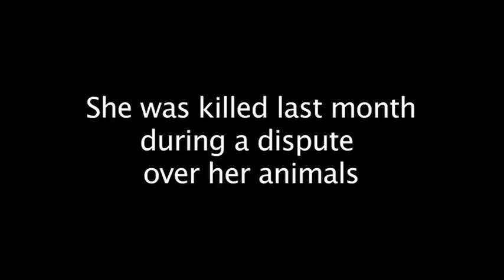Cats & dogs gathered from slain woman's home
Animal rescue volunteers pick up 18 cats and 7 dogs from the home of Mary Lara, who was killed last month in a dispute over her animals. Video: John Walker